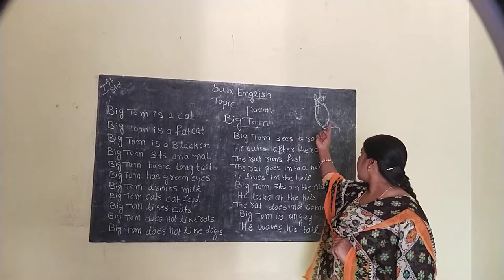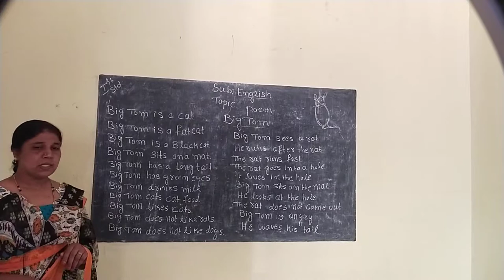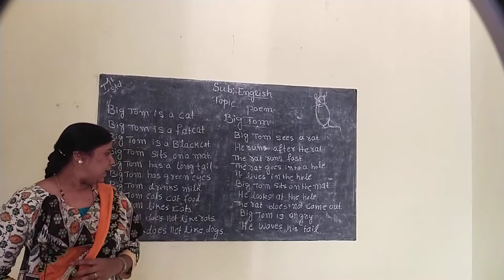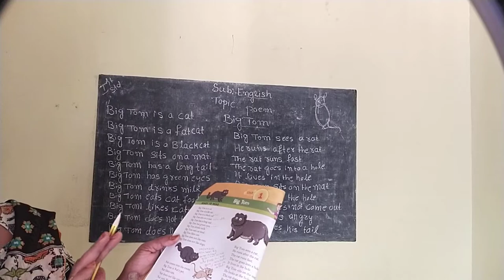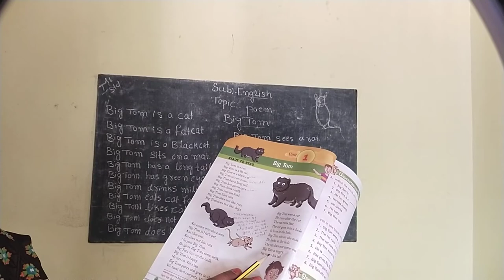Grade -01 Poem Big Tom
by Smt. Zeenath unnisa Ma'am